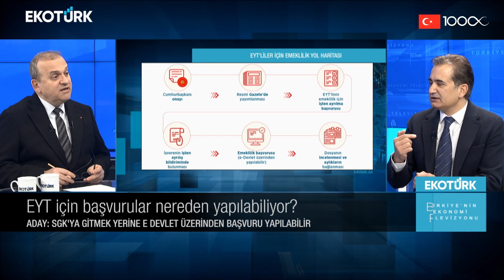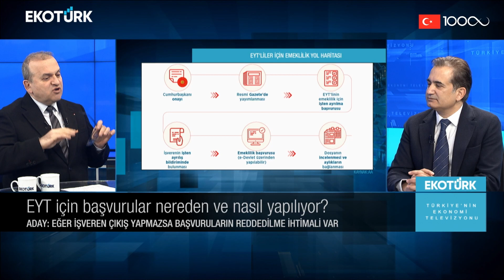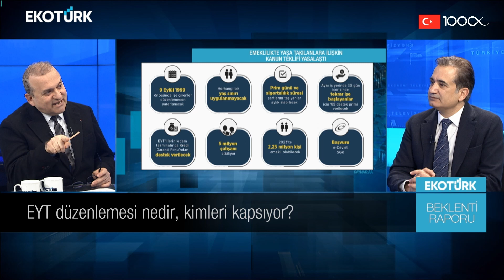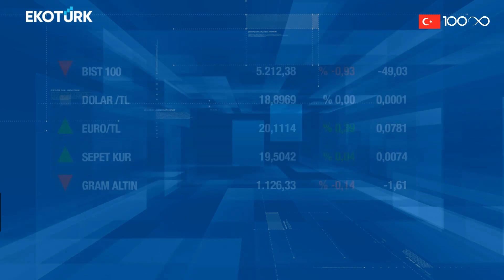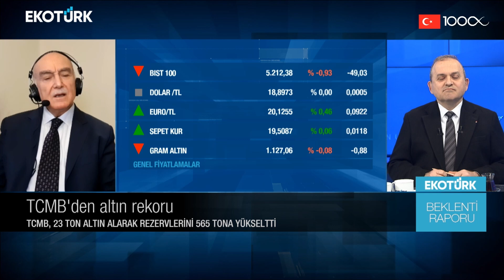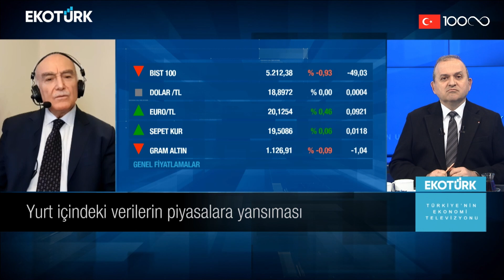EYT maaşlarının hesaplanması nasıl olacak? | Sami Altınkaya | Beklenti Raporu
Beklenti Raporu'nda Sami Altınkaya'nın bugünkü konukları; Serdar Aday ve Mehmet Ali Yıldırımtürk oldu.